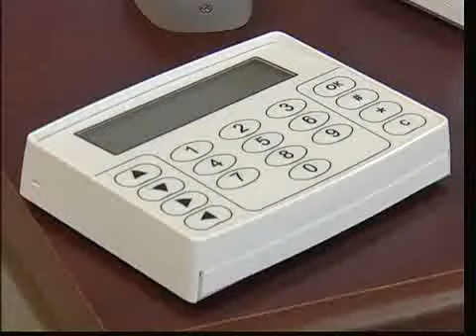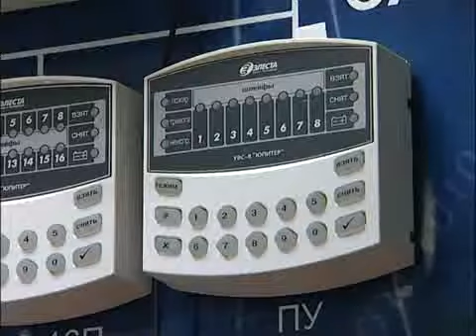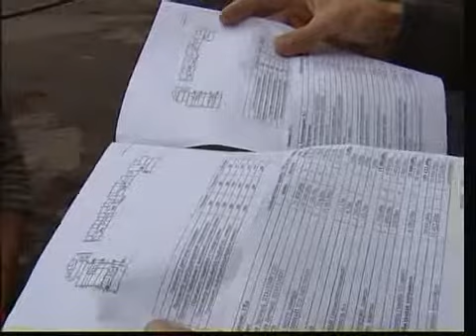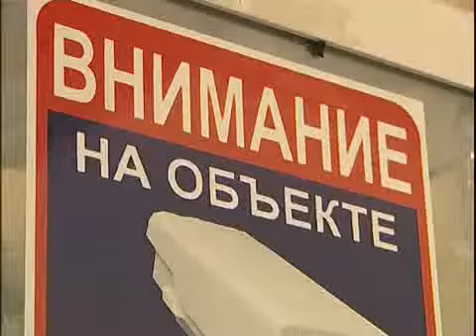2008 дом охрана видеокамеры Прохорчук4,05